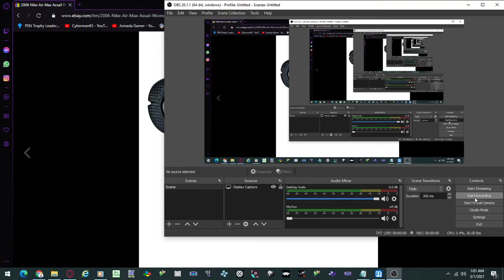nike air max assail womens trail running shoe